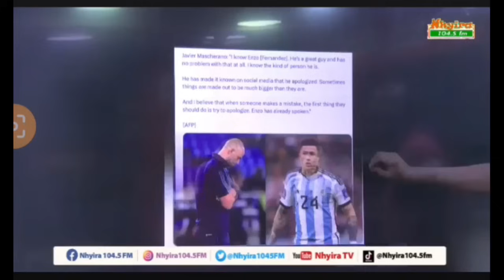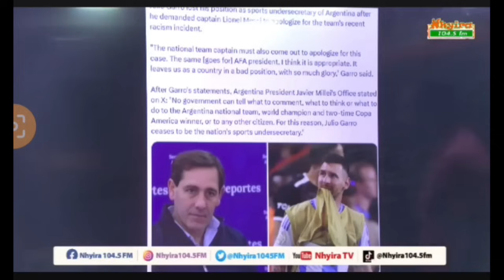THIS IS WHY CHELSEA'S ENZO HAS..TACTICAL TRANSFER UPDATES.....BARCA MOVE TO...ARGENTINA PREZ ANGRY